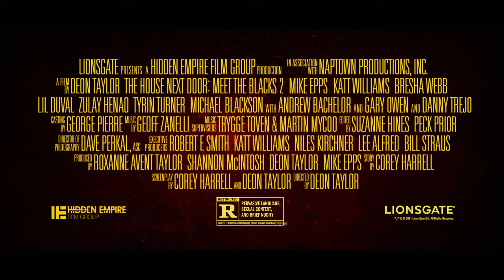The House Next Door: Meet the Blacks 2 (2021) Official Trailer – Katt Williams, Mike Epps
The House Next Door: Meet the Blacks 2 – Now available to watch on Digital – Katt Williams, Mike Epps

From Beverly Hills to the Chicago ’burbs, mayhem and hilarity seem to follow The Blacks wherever they go. After surviving a night of terror on the West Coast, (not-so) best-selling author Carl Black (Mike Epps) moves his family back to his childhood home in the Windy City where he hopes to find the peace and quiet he needs to write his new book. But when an eccentric neighbor (Katt Williams) moves in next door, Carl becomes convinced that the man is a vampire trying to take his family, and must team up with his oddball neighbors to save his career and their lives!